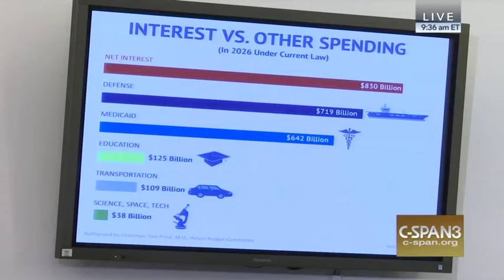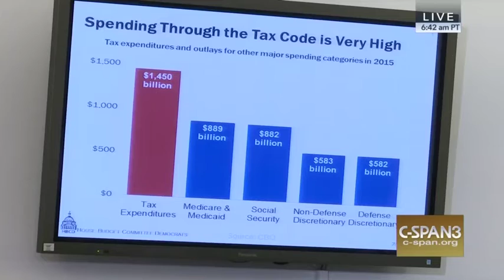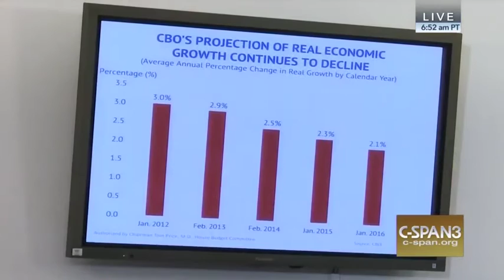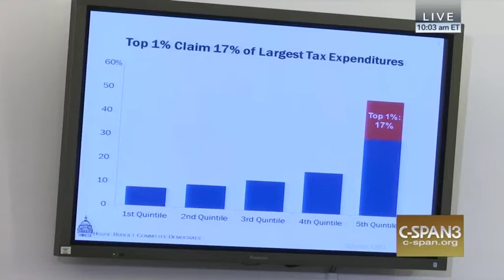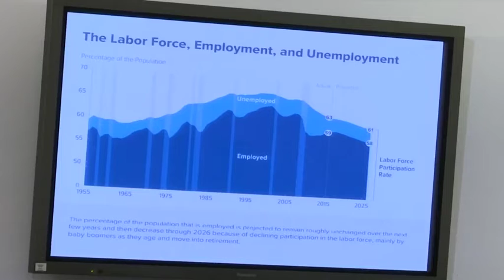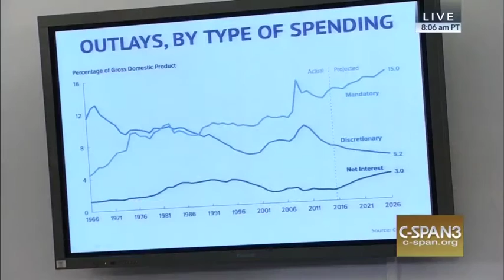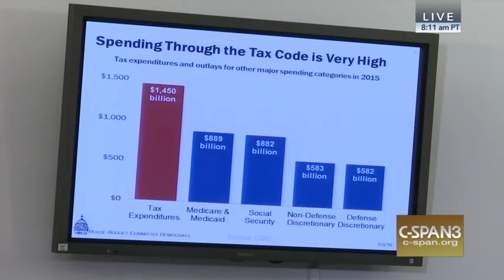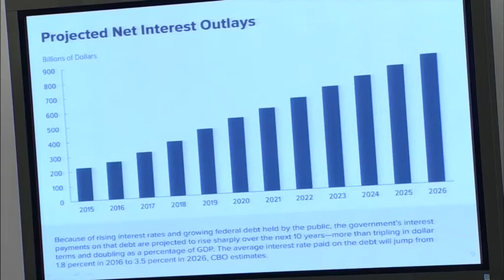The Budget and Economic Outlook: 2016 to 2026 | House Budget Committee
On February 4, 2016, CBO Director Keith Hall testified before the House Budget Committee on the budget and economic outlook for 2016 to 2026.